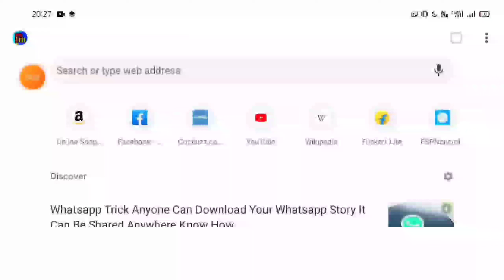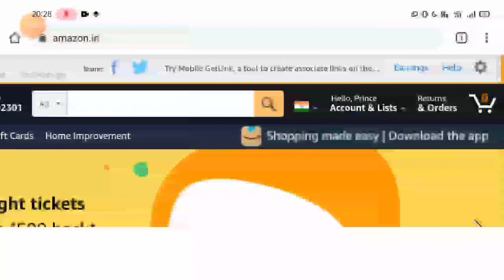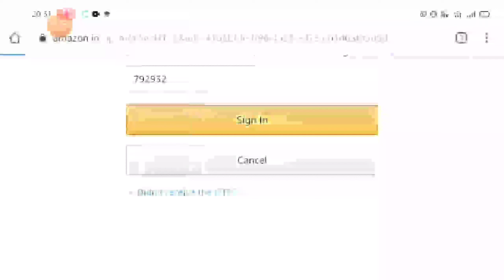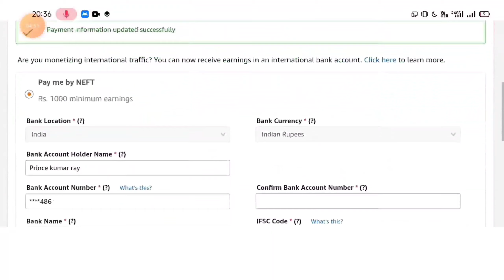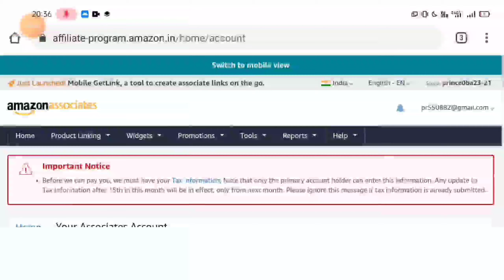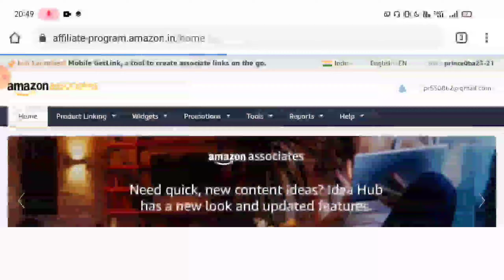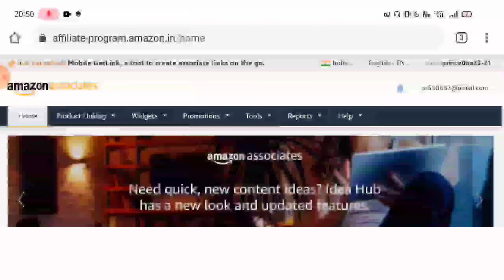How To Fill Bank Account And Tax Information in Amajon Affiliate Account | Payment Method in hindi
Hello friends
Dosto namaskar aaj ke video me mai aapko batane wala hu ki aap apne affiliate account me apna bank account aur tax information kaise bhare iss video me maine aapko iska pura process bataya hai to dosto ummid karta hu aapko ye video pasand aayege

My mobile phone...

My Tripod.

My mic .

My new asus labtop...

My background green clothes...

My canon camera ...

My camera for tripod ...

My light stand.

Mobile for Ambrane powerbank...

Bluetooth earphone ...

Labtop for table...

My best earphone .